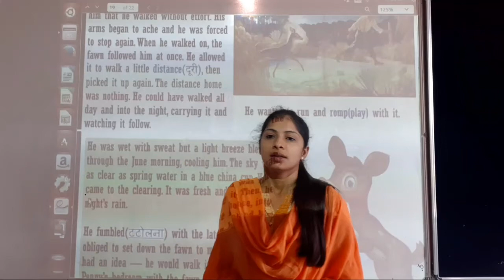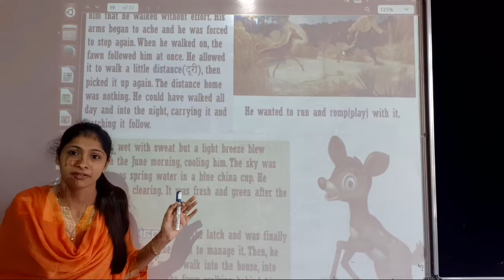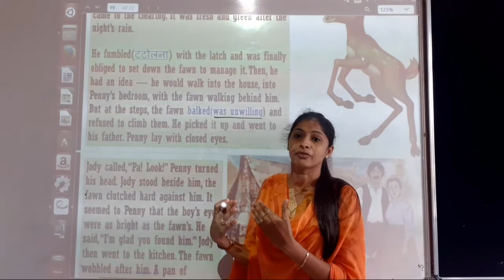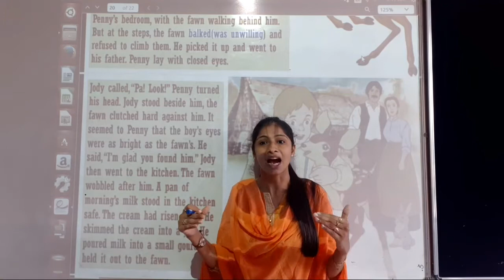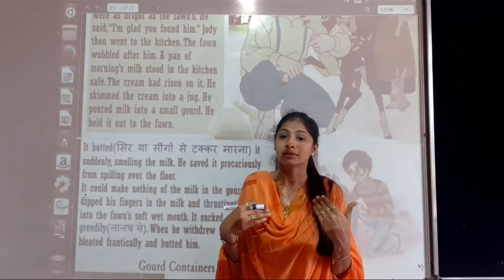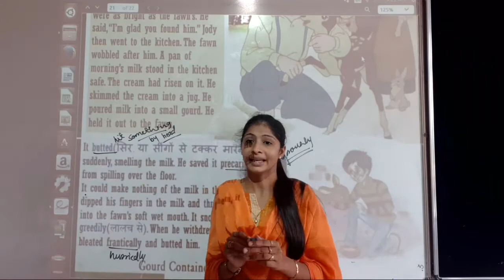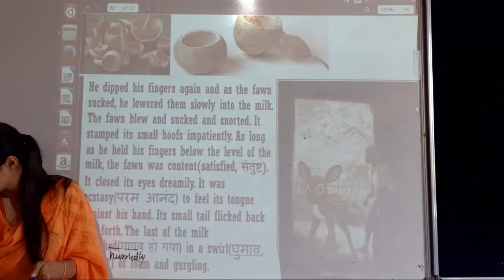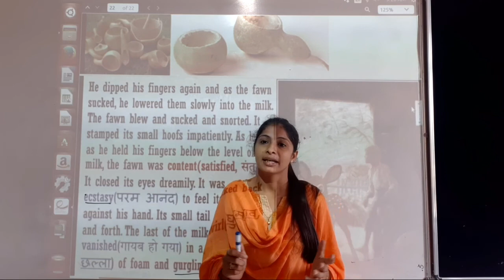Class 8 (English) ch.6 'This is Jody's fawn' (conclusion) part-6